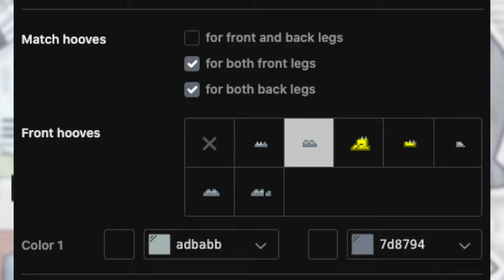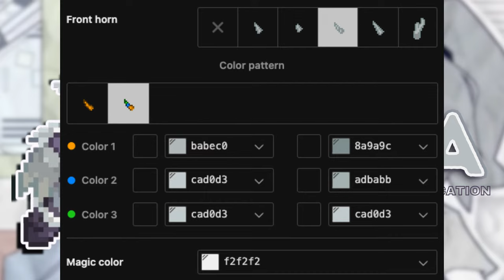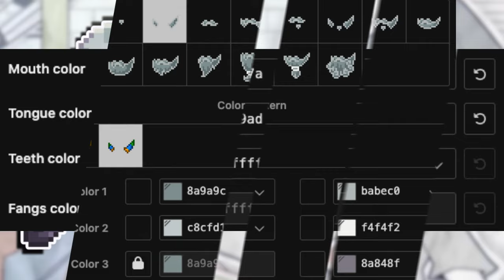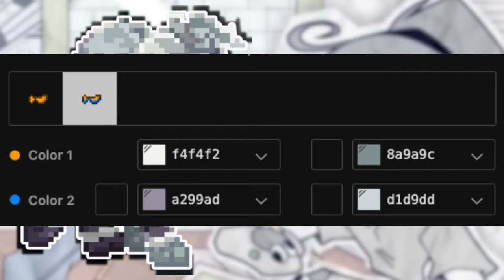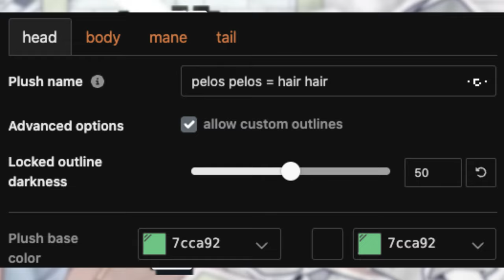🔎) Lana FUNDAMENTAL PAPER EDUCATION : [ pony town skin ]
0:01 ──⊙ 1:11